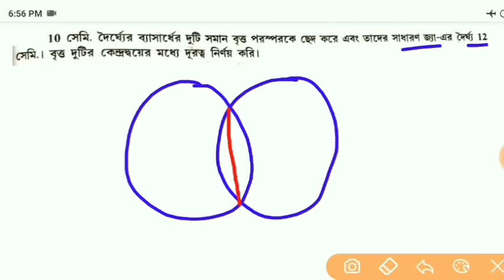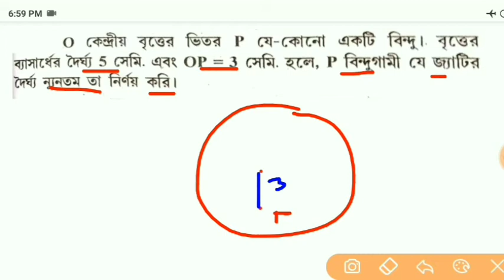railway group d math solution in bengali/group d exam preparation / rrb group d math solution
Railway group d previous year math rrb group d exam update railway exam news today railway exam update 2020 rrb ntoc math question railway group d study material. Railwat group d math question previous year railway previous year cut off railway group d Previous year math solution. Ralway previous year group d math solution railway math class bengali. Group d exam preparation west bengal wb rrb kolkata exam preparation rrb group d cbt1 math question solution matj solution tricks railway math class group d math rrc group d math west bengal railway math group d math solution previous year previous year ntpc question solution.  Rrb group d previous year question answer.  Rrb group online class. Railway exam preparation.

    &*$ Jaman Sir &*$